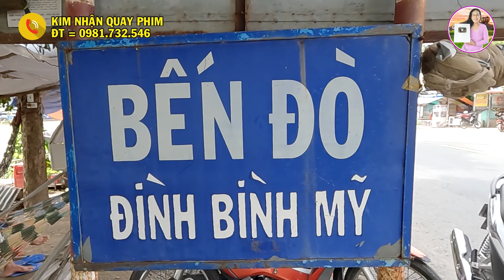Bến Đò Đình Bình Mỹ Qua Nhà Thuốc Thầy Tư Ngoan, Xã Bình Thủy, Châu Phú, An Giang